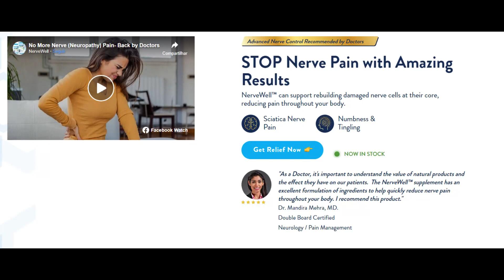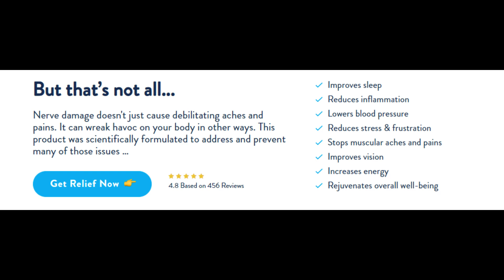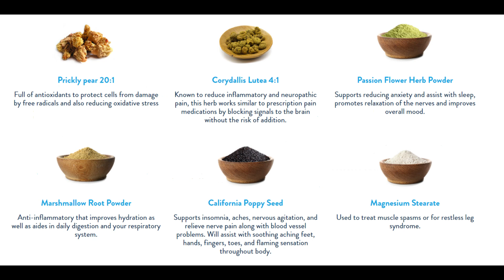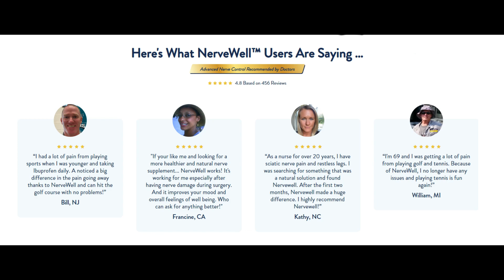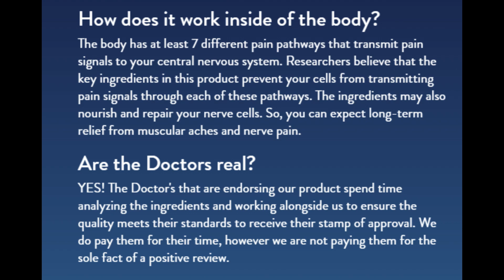Bomb! NerveWell finally all revealed. Does it really work?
Hi guys, in this video I told you everything you need to know about NerveWell because many people end up not telling you the reality and the truth behind it and in this video I told you only that so if you don't want to regret watch till the end to understand all about NerveWell.

✅ NerveWell and its benefits:

- No subscription with a one-time payment;
- 60-day warranty;

✅ NerveWell Where to buy?

If you want to buy original NerveWell, it is necessary to make sure that you are on the official website of the product, because it has many scams and people who sell fake product, be careful.

So the official link will be here below in the description, visit to check.